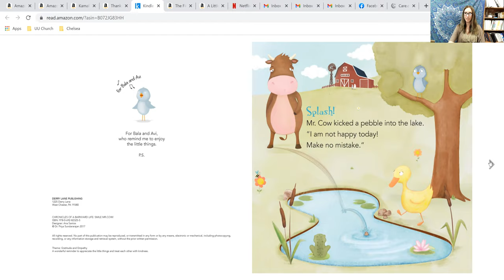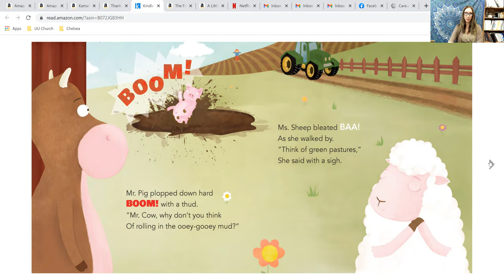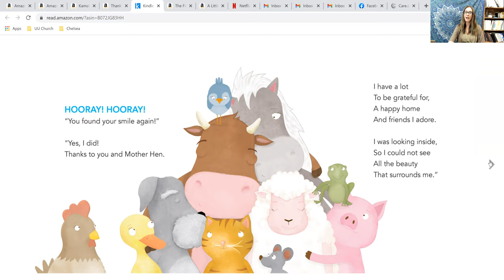Chelsea's Story - Joy - Week 3